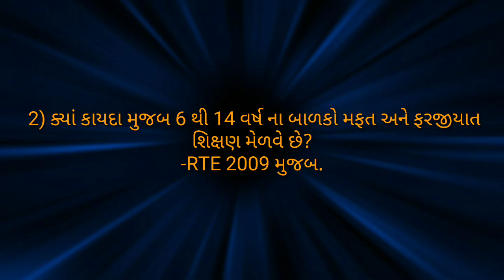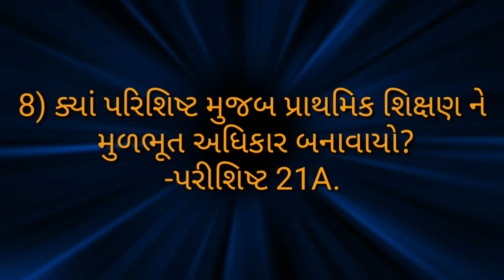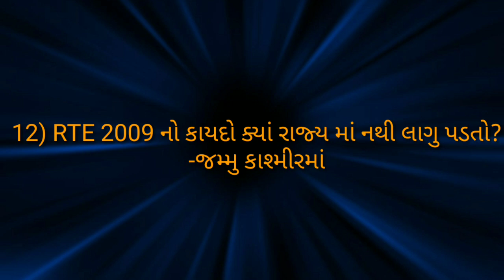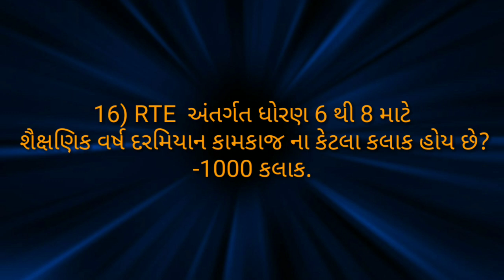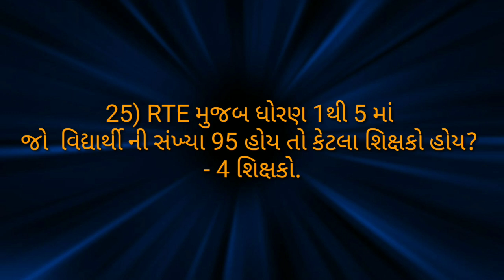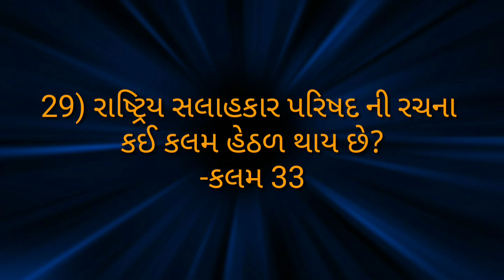RTE act 2009# શિક્ષક સજ્જતા સર્વેક્ષણ કસોટી# shikshak sajjata sarvekshan.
શિક્ષક સજ્જતા સર્વેક્ષણ માટે ઉપયોગી RTE 2009 ના પ્રશ્નો. Right To Education 2009.